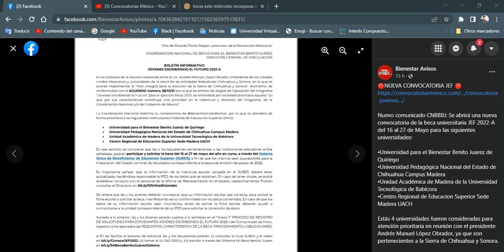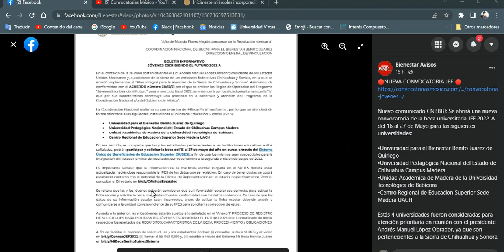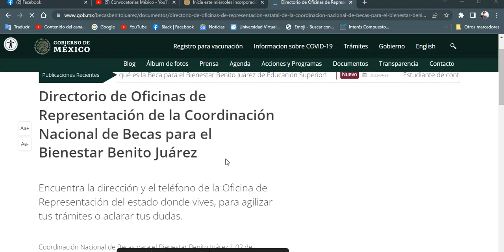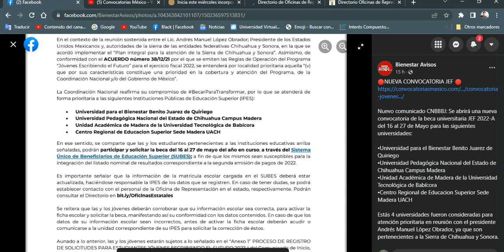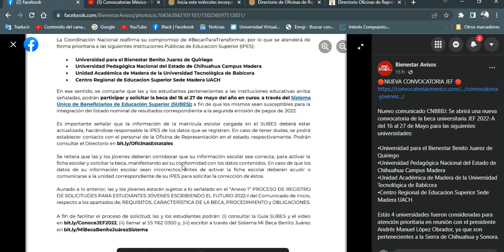✅ NUEVA CONVOCATORIA 2022-A: JOVENES ESCRIBIENDO EL FUTURO ✅ Nuevo Ingreso REGISTRO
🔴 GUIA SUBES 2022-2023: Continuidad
✅ Nuevo Ingreso REGISTRO | Clave Interbancaria Educación Superior

Nuevo comunicado CNBBBJ: Se abrirá una nueva convocatoria de la beca universitaria JEF 2022-A del 16 al 27 de Mayo para las siguientes universidades:
•Universidad para el Bienestar Benito Juarez de Quiriego
•Universidad Pedagógica Nacional del Estado de Chihuahua Campus Madera
•Unidad Académica de Madera de la Universidad Tecnológica de Babícora
•Centro Regional de Educacion Superior Sede Madera UACH
Estás 4 universidades fueron consideradas para atención prioritaria en reunión con el presidente Andrés Manuel López Obrador, ya que son pertenecientes a la Sierra de Chihuahua y Sonora.
"Se reitera que las y los jóvenes deberán corroborar que su información escolar sea correcta, para activar la ficha escolar y solicitar la beca"